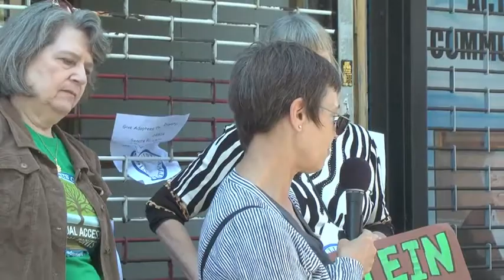Adoptee Rights Protest, Brooklyn Office of Assembly Member Helene Weinstein